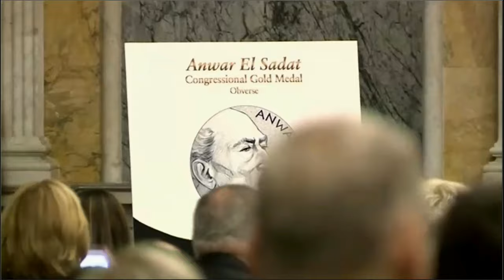Anwar Sadat Congressional Gold Medal Design Unveiling